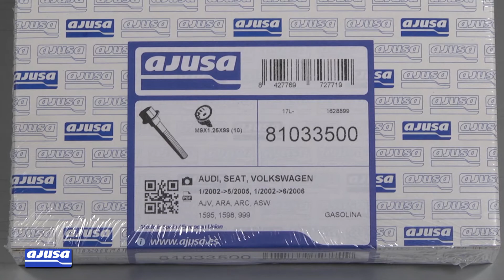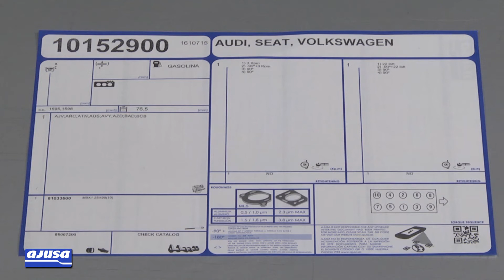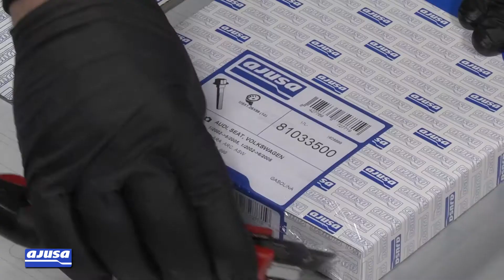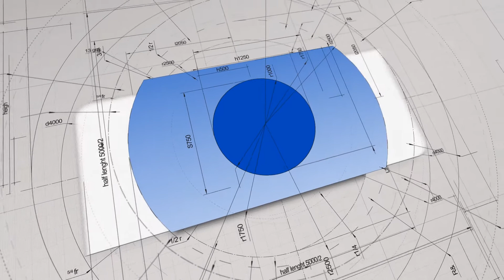Cylinder Head Gasket Assembly - Montaje Junta Culata SEAT LEON 1.6 16V (BCB)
Cylinder Head Gasket video tutorial of assembly for the vehicle/model SEAT LEON 1.6 16V (BCB). Our mechanic explains step by step how to carry out the repair on a real engine.

Vídeo tutorial del montaje de la junta de culata para el modelo de vehículo SEAT LEON 1.6 16V (BCB). Nuestro mecánico te explica paso a paso cómo realizar el recambio de la pieza en un motor real.

También disponible el vídeo del montaje del juego completo de juntas para SEAT LEON 1.6 16V (BCB)